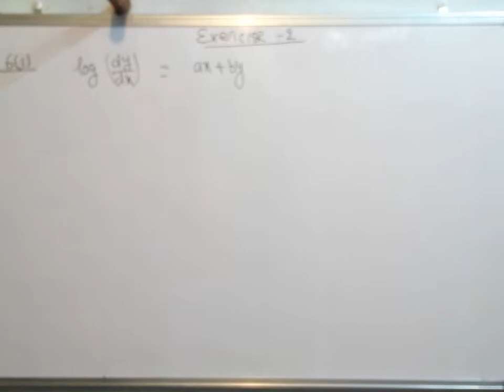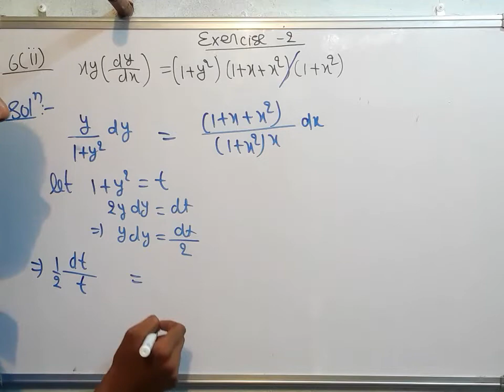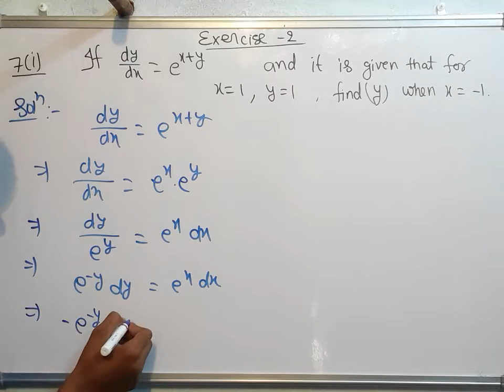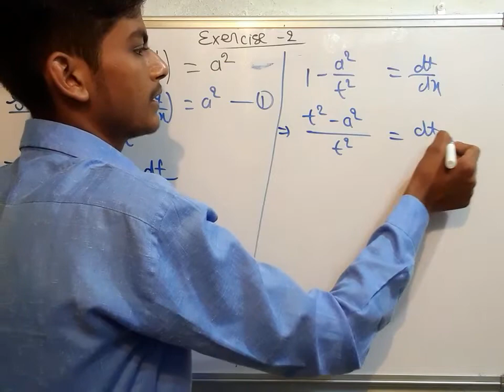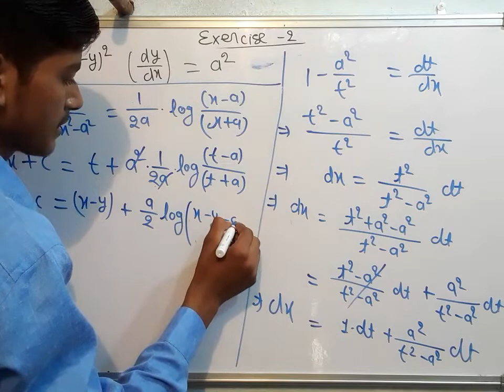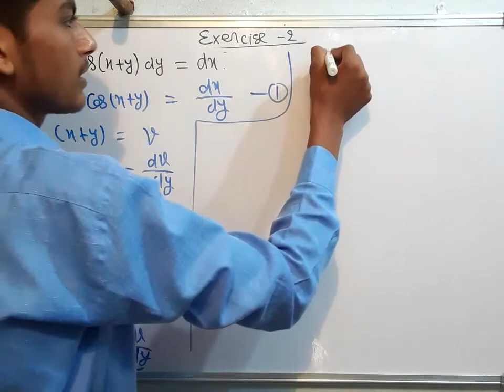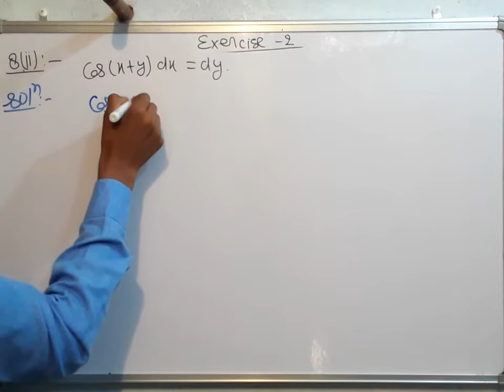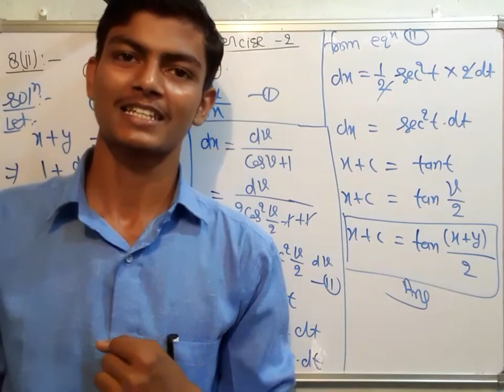Exercise-2. Q- 6,7&8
3rd sem Bio Group (499Rs)

Thermodynamics :-

Inorganic Chemistry:-

Organic Chemistry:-